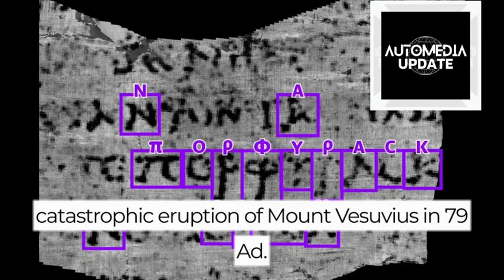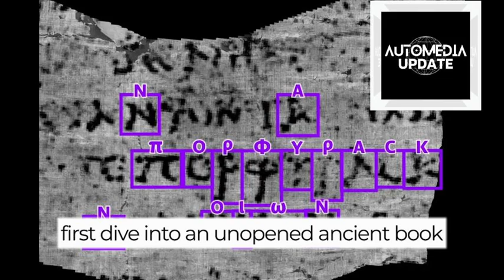Can AI Read 2000-Year-Old Written Script || AI Deciphers 2,000-Year-Old Herculaneum Scroll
Step back in time with us as we delve into an incredible breakthrough in the world of archaeology and artificial intelligence! In this video, we explore the groundbreaking discovery made by Professor Brent Seales and his team at the University of Kentucky. Using cutting-edge AI technology and 3D X-ray imaging, they've unveiled a previously hidden word from an almost 2,000-year-old Herculaneum scroll, preserved by the eruption of Mount Vesuvius in 79 AD.

Discover the fascinating journey of uncovering history as we reveal the ancient Greek word "πορφύραc," meaning "purple." Join us in understanding the potential significance of this word and the tantalizing prospects it offers for historians and scholars. Could it be related to royalty, wealth, or even mockery?

Learn about the context, the scrolls' connection to Roman statesman Lucius Calpurnius Piso Caesoninus, and the tantalizing hints of undiscovered texts in Latin. The implications are vast, from lost works of famous authors to everyday letters and business documents.

This video takes you behind the scenes of this remarkable AI-driven archaeological venture and invites you to witness the excitement of uncovering ancient knowledge. Join us on this thrilling journey of exploration and the anticipation of what's yet to be discovered in the scrolls. History and technology enthusiasts, this one's for you!